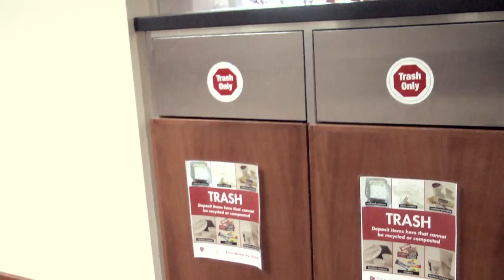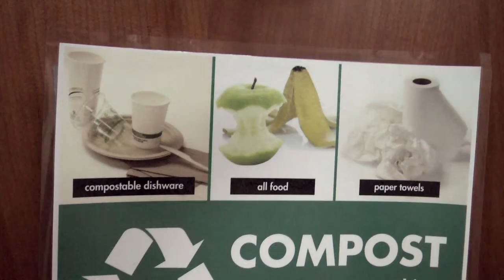Activated Voices: Keeping My Campus Sustainable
It's time we start giving our young people credit. Those in their late teens and early 20s are coming of age in a divided time, especially when it comes to environmental issues.
In this installment of Activated Voices, we spoke with Rick Beckel, a Macalester College sophomore who coordinates outreach for MacCARES, a coalition that encourages and facilitates students, staff and faculty to go green on campus and in their communities. Beckel says that college campuses are incubators for social action.